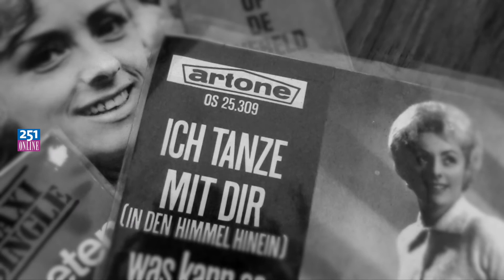150711 Radio Beverwijk actie voor Annie Palmen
… straat/laan/park of perk. Radio Beverwijk start actie als waardering voor artiesten uit de Wijk.